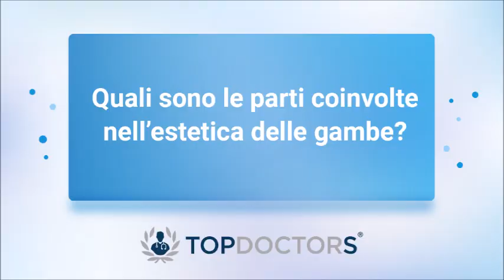Estetica delle gambe Prof. Paolo Casoni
Il Prof. Paolo Casoni, esperto in Chirurgia Vascolare, in questa intervista ci parla dell’estica delle gambe.

Laureato in Medicina e Chirurgia nel 1983, si è specializzato a Parma in Chirurgia Generale nel 1988, in Oncologia nel 1992 ed in Chirurgia Vascolare 1998, completando la sua formazione con numerosi periodi di studio all’esterno, in particolare a Parigi e a Boston.

Attualmente il Prof. Casoni riceve i pazienti presso il Centro Medico Ippocrate di Parma, di cui è il Direttore Sanitario.

Vice Presidente Associazione Flebologica Italiana e Professore Aggregato presso l’Università degli Studi di Parma fino al 2006, è autore di oltre 110 pubblicazioni scientifiche ed ha partecipato, anche in qualità di relatore, a numerosi congressi nazionali ed internazionali.

Puoi richiedere un appuntamento con il Prof. Paolo Casoni, al seguente